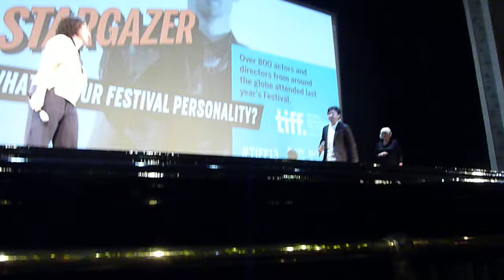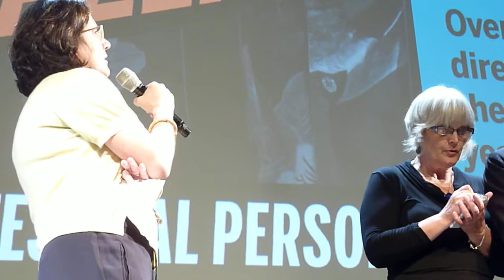TIFF13 - Like Father, Like Son - Q&A with Hirokazu Koreeda (1 of 5)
Q&A with Hirokazu Koreeda for his film Like Father, Like Son at Winter Garden Theatre, Toronto, on Saturday, September 7, 2013.